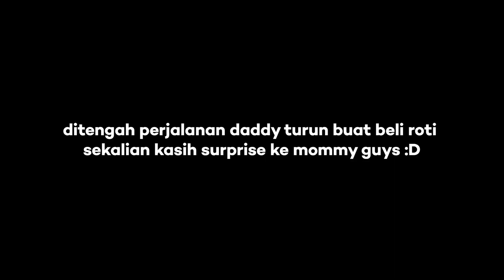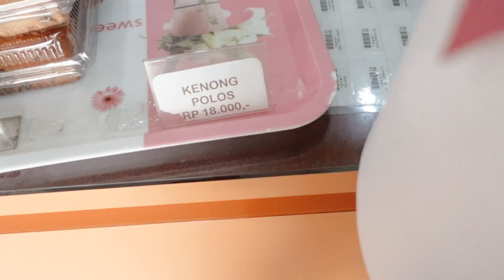WEDDING ANNIVERSARY KALI INI SUPER SEDERHANA TAPI BIKIN BAHAGIA BANGET ♥️😍